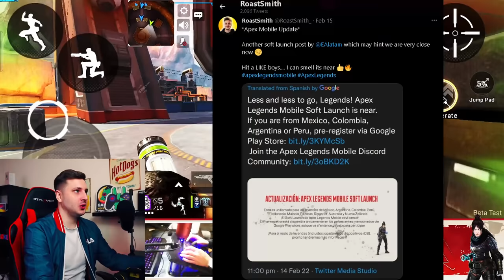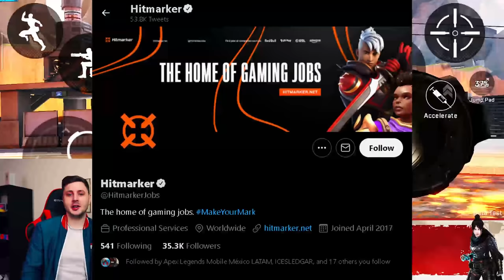HUGE SOFT LAUNCH Update For Apex Legends Mobile! (Almost Here)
Whats up Legends, RoastSmith here and in this video we look at some crazy news for Apex Legends Mobile soft launch!